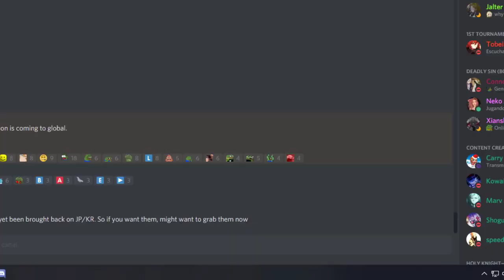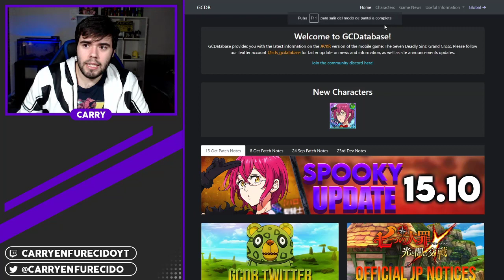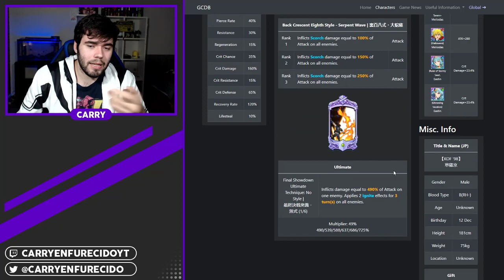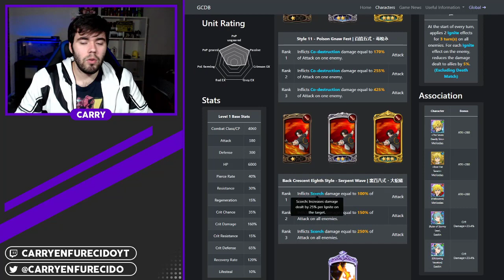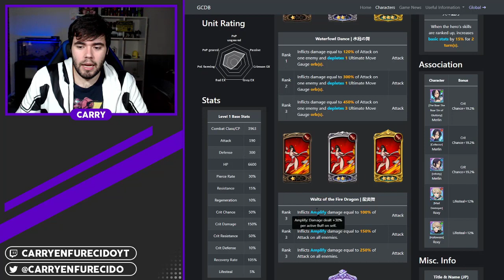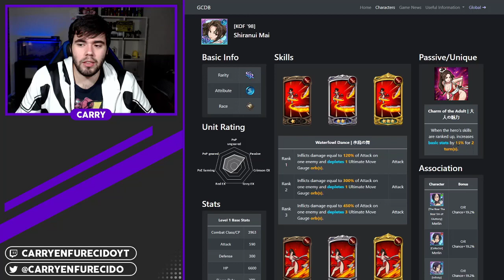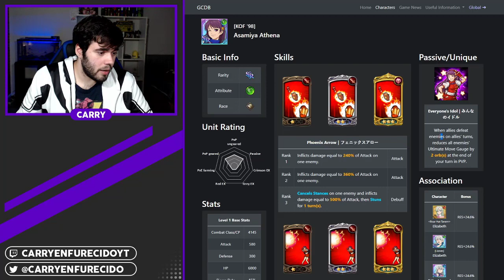¿TIRAR A EXPENSAS DE LA COLABORACIÓN QUE ESTÁ POR VENIR? | Fuerza de atracción | 7DS: Grand Cross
►PC SETUP
-Procesador: Intel Core i5-8400
-RAM: Corsair Vengeance LPX DDR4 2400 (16GB)
-Fuente de alimentación: Thermaltake Litepower 650W
-Placa Base: Gigabyte GA-B360M DS3H
-Tarjeta Gráfica: MSI GeForce GTX 1660 OC 6GB